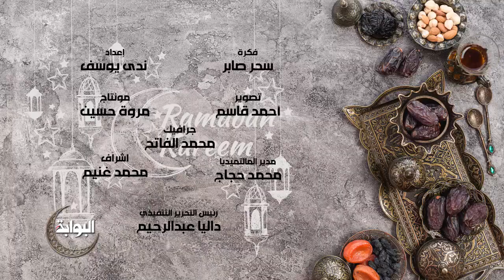مقتطفات رمضانية| فضل صيام شهر رمضان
تقدم "البوابة نيوز" في أول حلقة من برنامج "مقتطفات رمضانية "
فضل صيام شهر رمضان، فالصيام حصن متين يحمي ويقي صاحبه من الوقوع في المعاصي ويقيه من العذاب ونار جهنم، وعن أبي هريرة -رضي الله عنه- أن رسول الله -صلى الله عليه وسلم- قال: ((من صام رمضان إيمانا واحتسابا غفر له ما تقدم من ذنبه))، فالصيام تكفير للذنوب وتطهير للقلب وتحقيق التقوى، وأحد الطرق للدخول الى الجنة، ويعلمنا الصبر، ولهذا جعله الله تعالى ركن من أركان الاسلام ، وحث الله عز وجل المسلمين على الصيام في قوله : )يَا أَيُّهَا الَّذِينَ آمَنُوا كُتِبَ عَلَيْكُمُ الصِّيَامُ كَمَا كُتِبَ عَلَى الَّذِينَ مِن قَبْلِكُمْ لَعَلَّكُمْ تَتَّقُونَ) .

برنامج ديني يقدمه الشيخ محمد رمضان، يتحدث من خلاله عن الامور التي يجب الأخذ بها في شهر رمضان الكريم حتى تطهر النفوس وتزول الذنوب وتحل مكانها توبة ومغفرة من الله عز وجل .